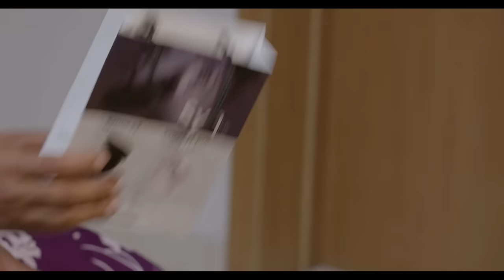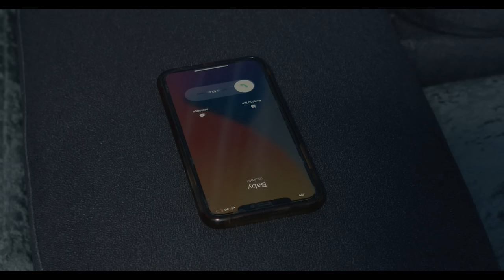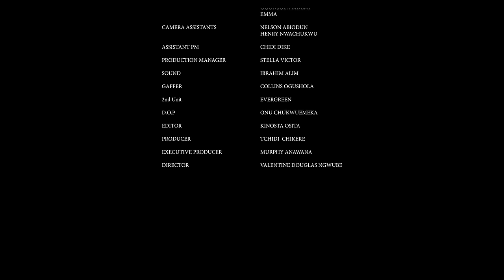She Doesn't Know I'M Also A Billionaire ACTING As A Poor House-Boy 2 Find True Love/African Movies